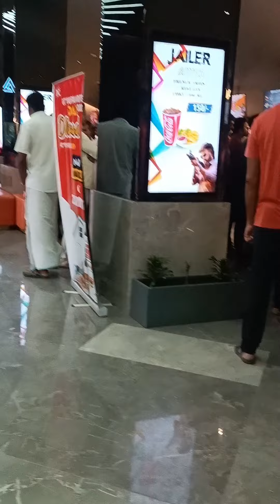😍FD2S jailer goosebumps experience in D-max cinemas🎦 at Dharmapuri..! | Tamil movie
jailer movie experience.

vera level goosebumps in cinemas atmosphere guy's let's go enjoy the moments.